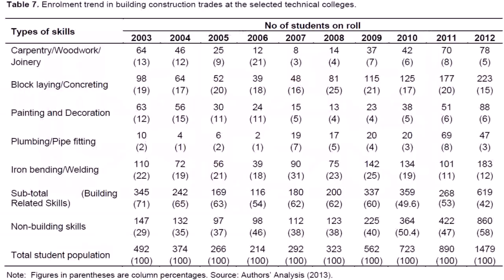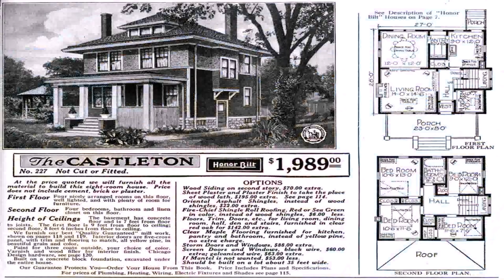House Plan In Nigeria 2010 (see description) (see description)